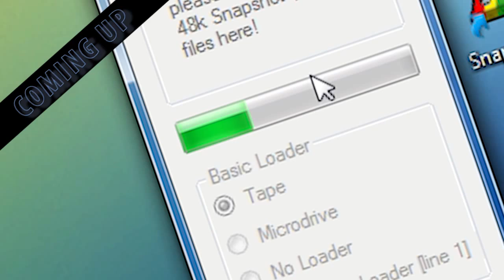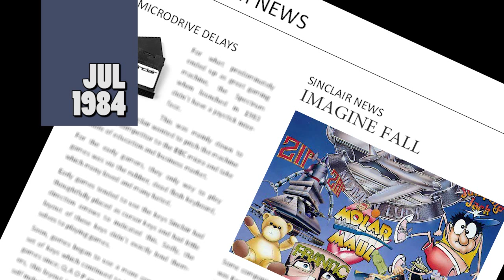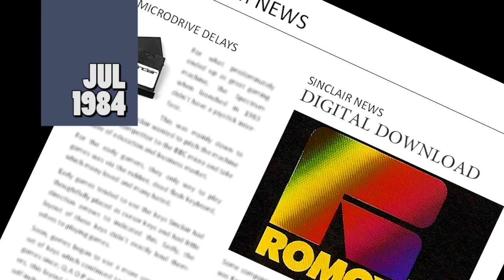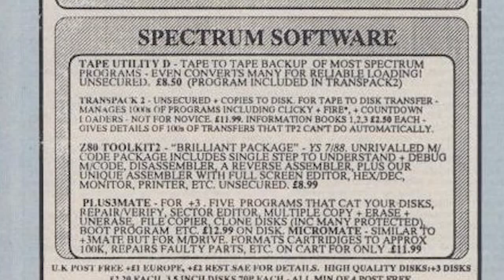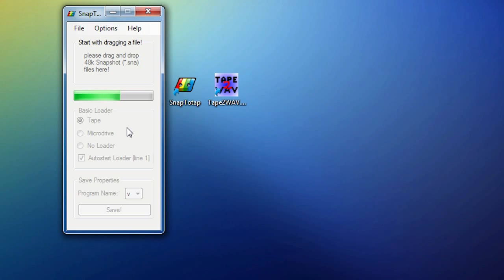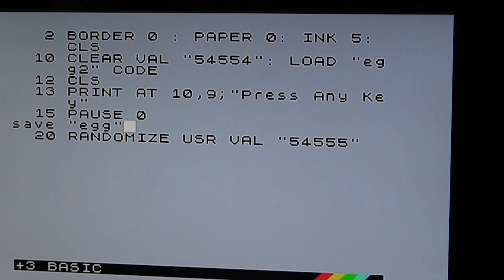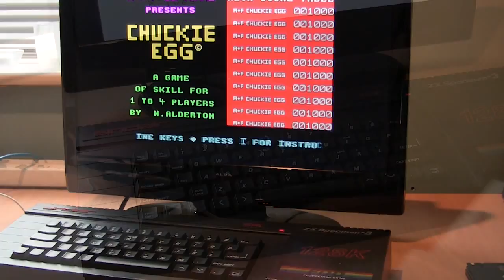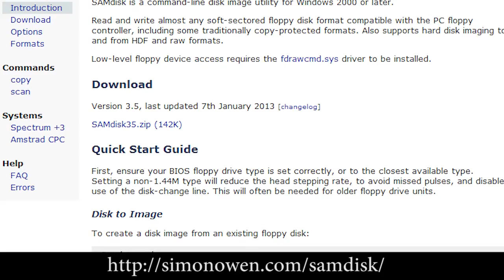The Spectrum Show Ep 17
The Spectrum Show - Episode 17.
The show dedicated to the Sinclair ZX Spectrum.

In this episode we go back to July 1984 and get all the latest Sinclair news and top selling Spectrum games.

With our new Plus 3 we do some tape to disc conversions the modern way after finding the older ones to be useless.

We check out some older games and look at some newer titles.